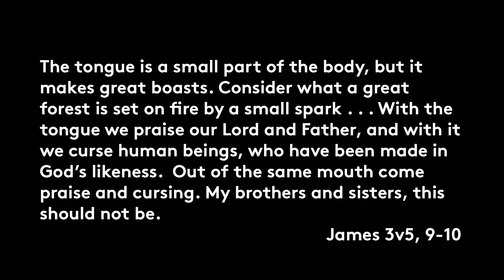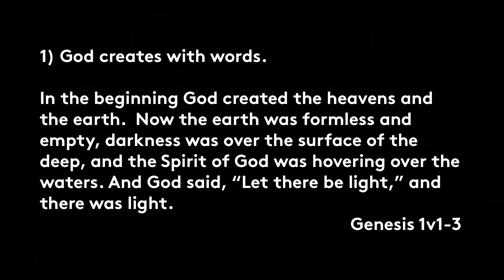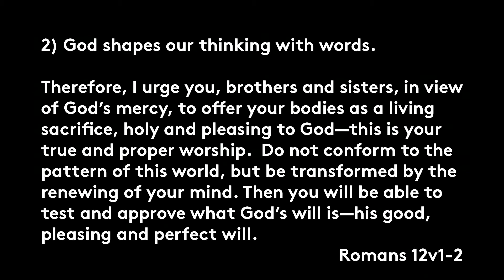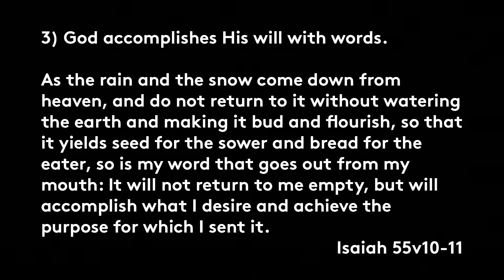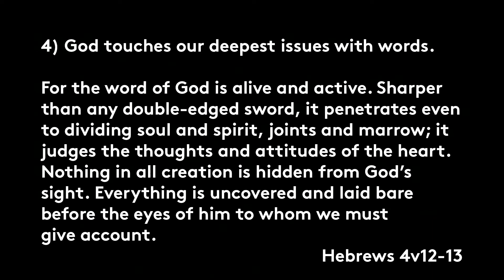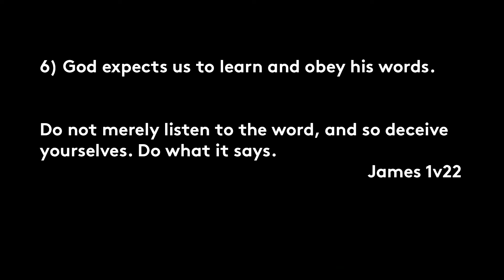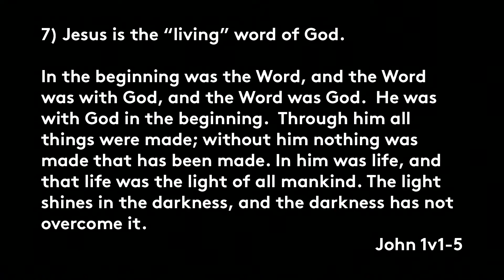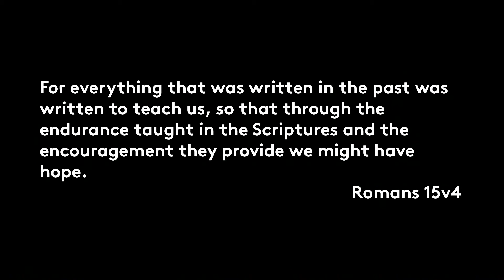Follow Me, Part 3: Bible: Learning God’s Ways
Text: Various

Worlds are shaped with words.  Words build up and tear down.  God’s given us the Bible to shape our relationship, growth, and change.

What does is mean to say the Bible is “God’s Word?"